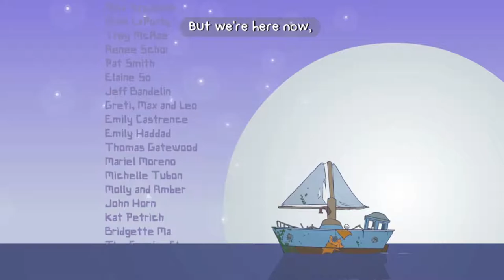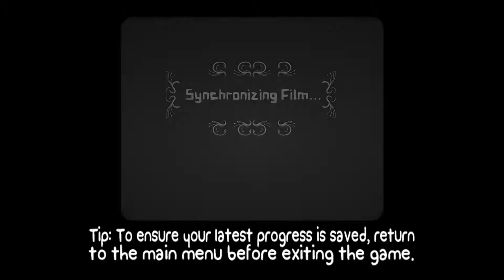BUCKLE YOUR PANTS! - BattleBlock Theater #29 - BattleBlock Theater Finale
In this episode of BattleBlock Theater, we go through the FINAL LEVEL OF THE GAME! That's right, it's the finale! No more BattleBlock Theater! It's sad :( We've been playing this game since the start of the New Year, and it's been going for over 8 months. Absolutely great game to play CO-OP. The final levels were challenging, making us use everything we've learnt up to that point so far.

We also get to listen to the amazing song Buckle Your Pants! It's such a great and catchy song for something so silly.